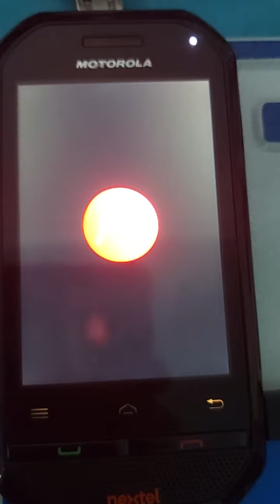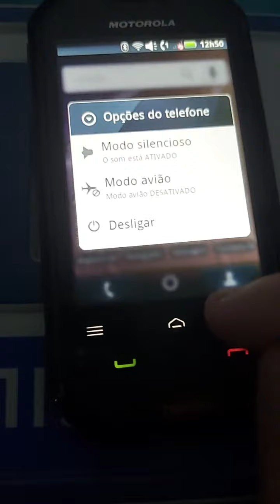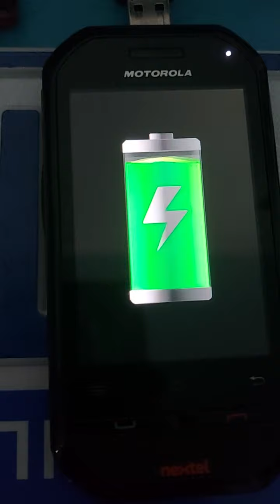Motorola i867 Iniciamento e Desligamento